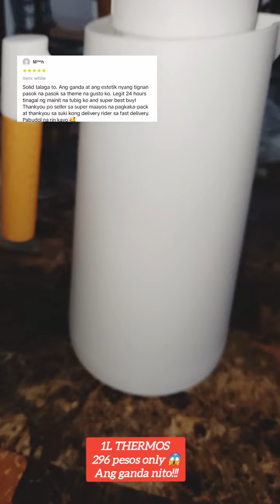NORDIC THERMOS THEME PUTI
WORTH IT TO BUY!!!